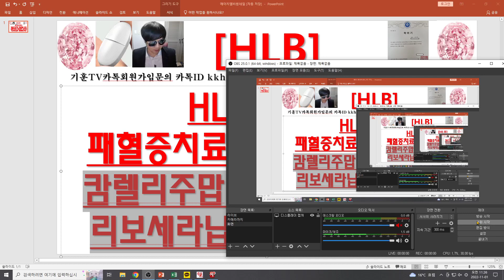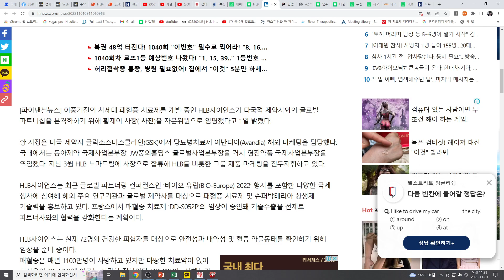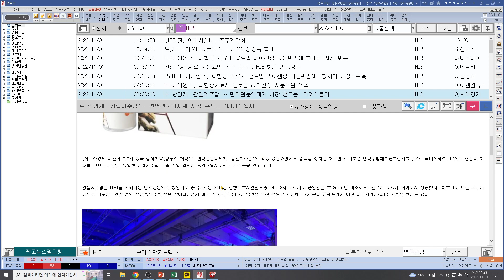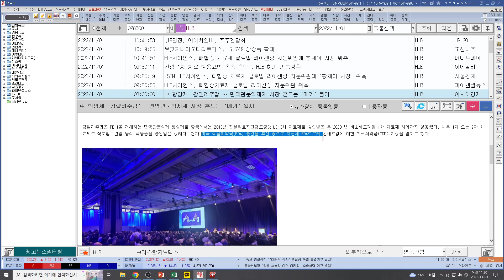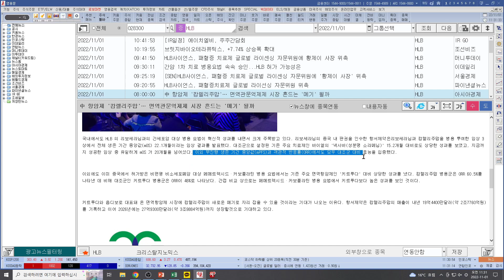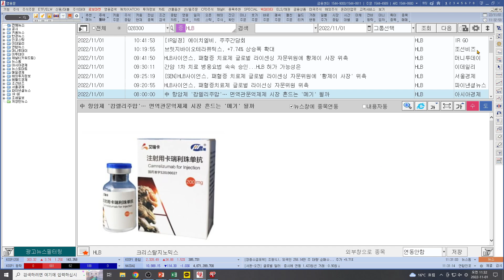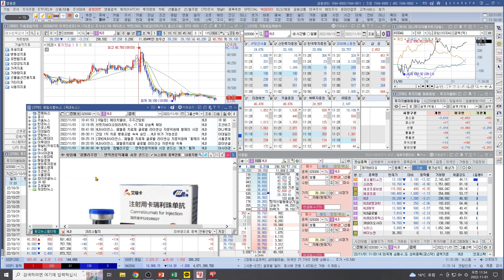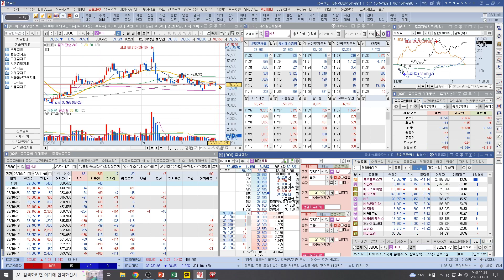[주식투자]HLB(HLB사이언스 패혈증치료제 자문위원 위촉/ 캄렐리주맙 병용성과 급부상!/ 리보세라닙과 세계제패기대!)